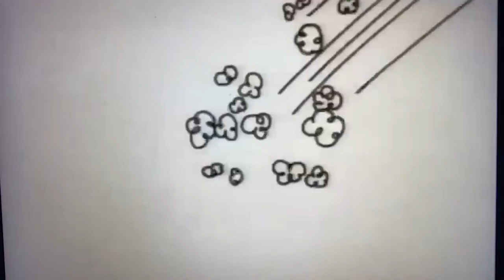Lobbyist Career Day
What a Lobbyist Does